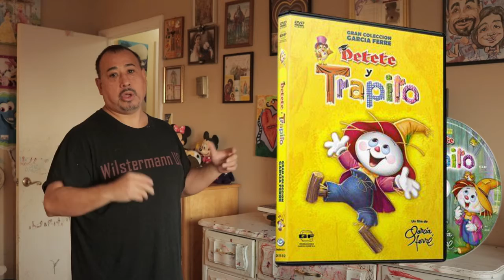112. Subiendo Tu Vibracion Recordando Tu Infancia 💖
112. Subiendo Tu Vibracion Recordando Tu Infancia 💖
Donald Cardoso Barron 💜 Maestro Espiritual
✨ Namaste ✨
Father of a Divine Rainbow Child ⭐️🌈🙋‍♀️